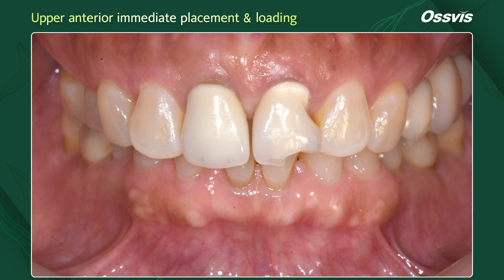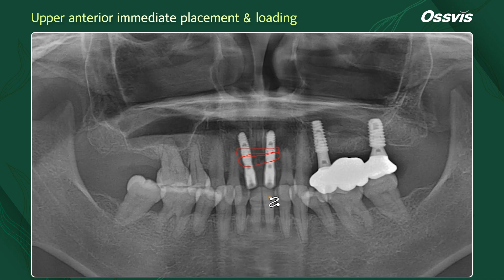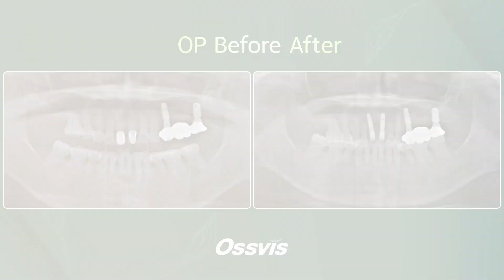[Clinical Case] Upper anterior immediate placement & loading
📌Upper anterior immediate placement & loading
◾️ Surgery by Dr. Jeon, Inseong
◾️ Implant : LW
◾️ Tool : Surgical Simple Kit
◾️ Tech. : Immediate placement, GBR, CTG, Immdiate loading
◾️ GBR : Lilivis Xeno, PRF